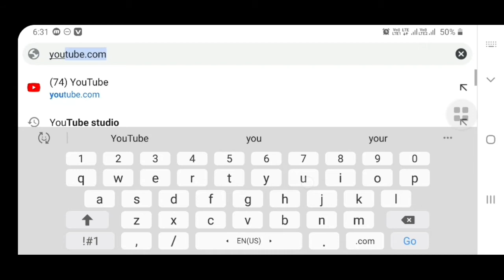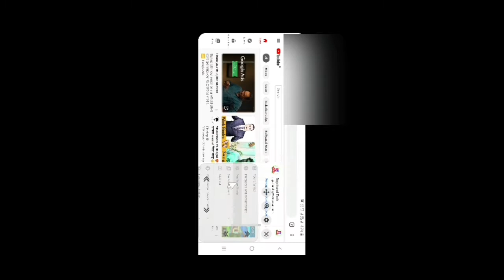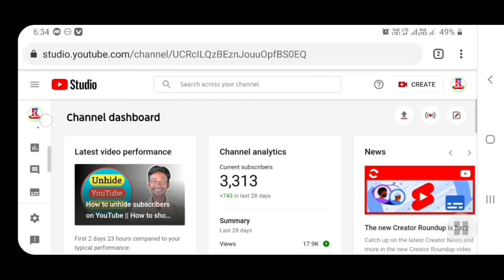YouTube studio open problem in chrome Browser || YouTube studio not open chrome Browser in mobile